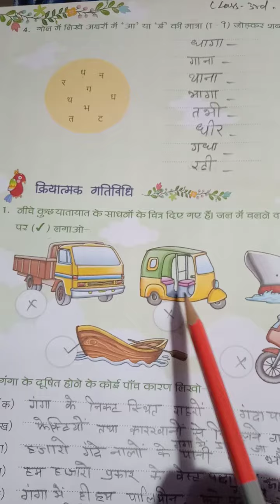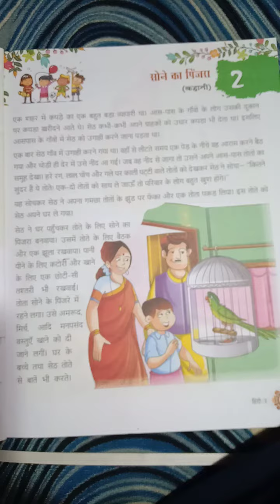Hindi 1st class 3rd